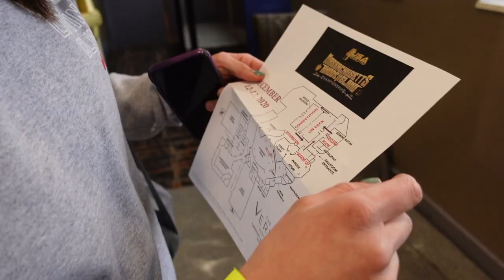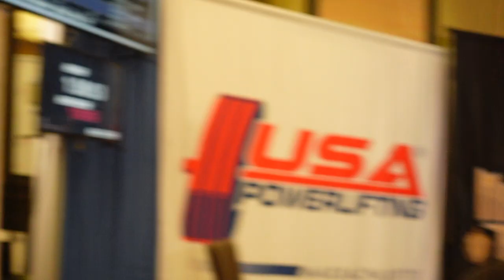MY FIRST POWERLIFTING MEET (My Advice)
MY 1ST USAPL MEET! MA/RI CHAMPIONSHIP
63KG JUNIOR- S 100KG, B 57.5 KG, D 140 KG

Some tips after competing in my 1st powerlifting meet.
I hope this video encourages you to sign up for a powerlifting meet :) you're stronger than you think!

edit:  @patricknodriscoll